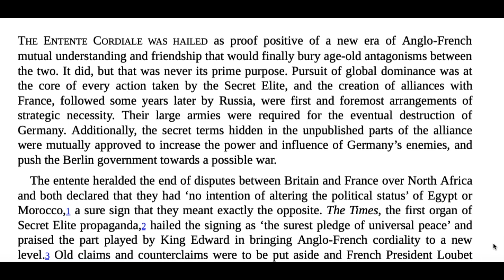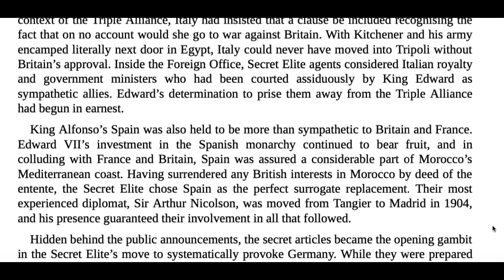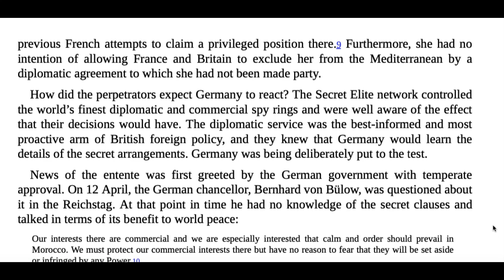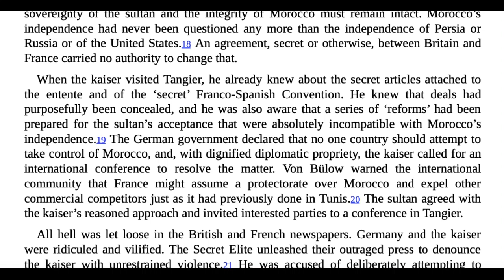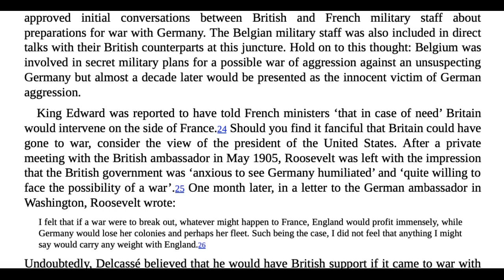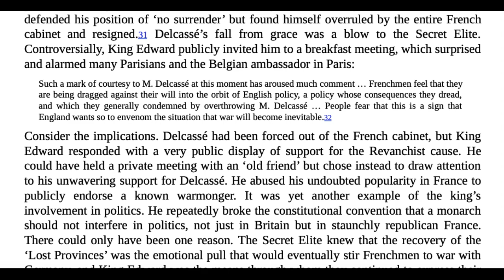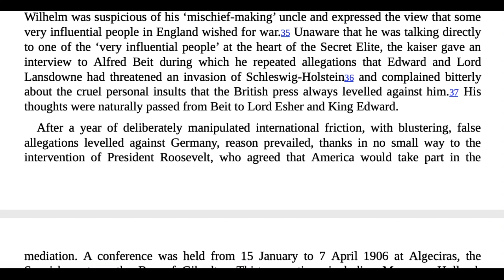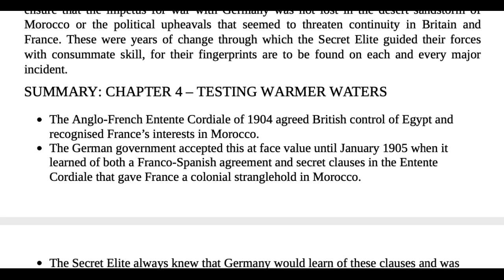Chapter 4 - Testing Warmer Waters